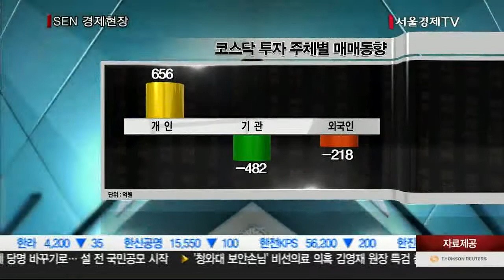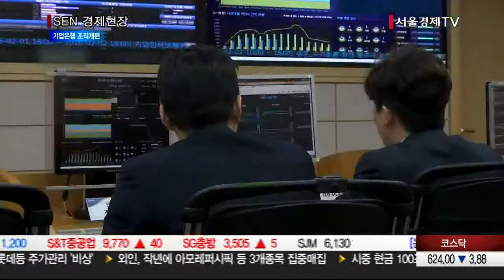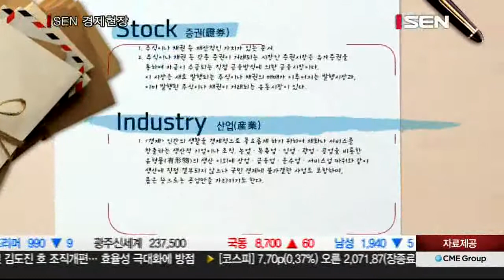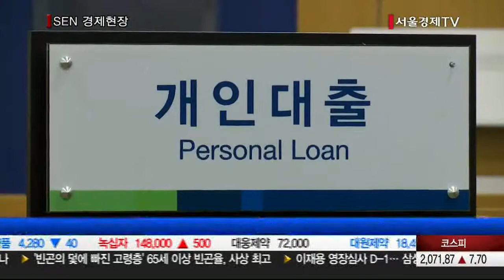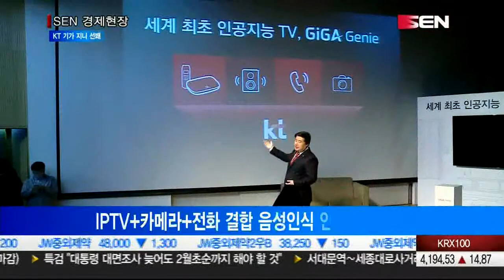20170117_SEN 경제현장_1959회